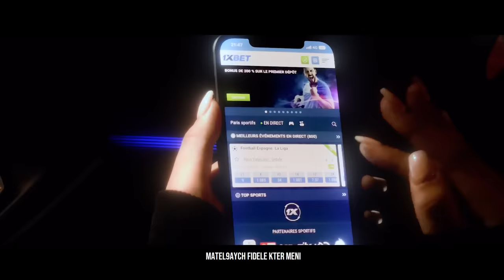7Liwa - LV COCO (Official Music Video)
Official Music Video for 7liwa's 'LV COCO'